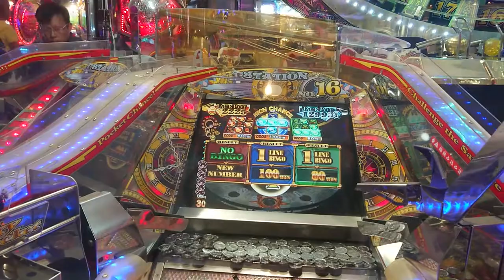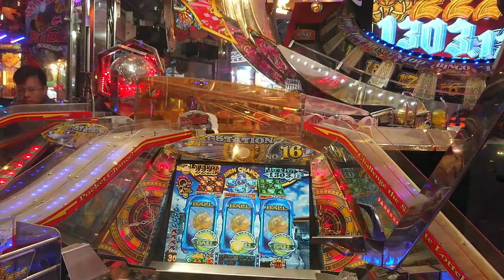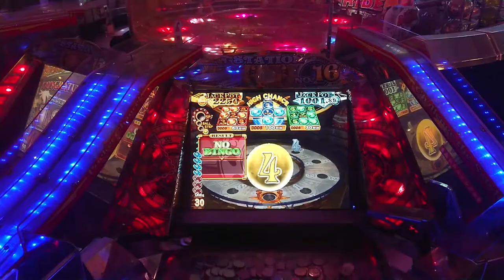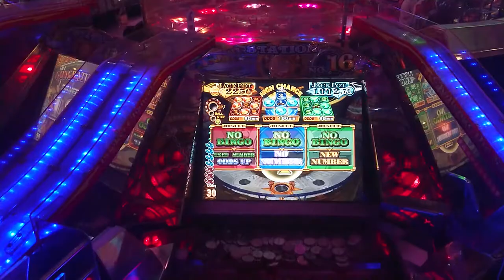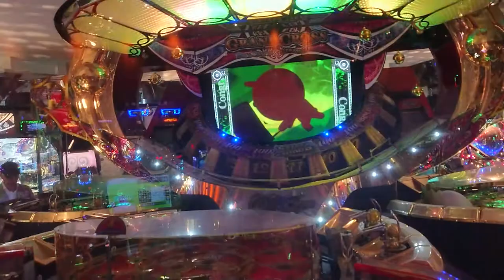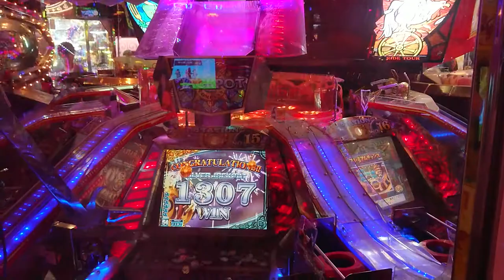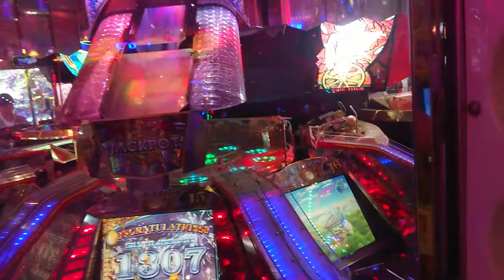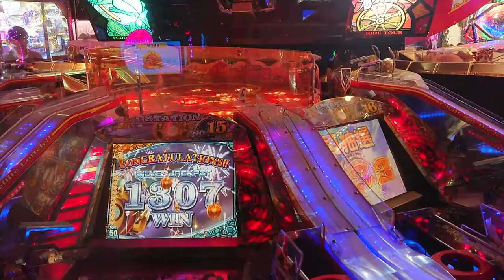メダルゲームで大当たり1307枚■ GRANDCROSS Jackpot JAPAN GAME penny arcade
SD GUNDAM MOBILEDISC 04 -繋がれた歴史-
SDガンダム モビルディスク ガシャコンバット
 ガシャポンワールド
株式会社バンダイ

【トーマスすうじのお勉強 】